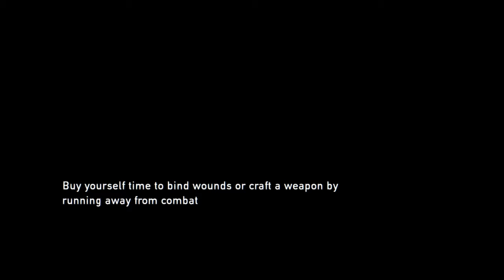The Last of Us™ Remastered_20200713193719